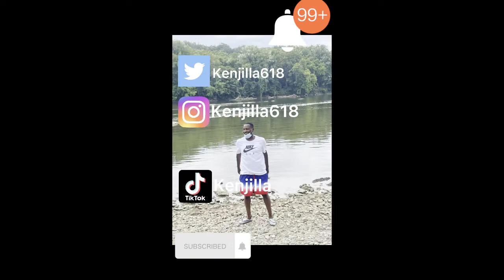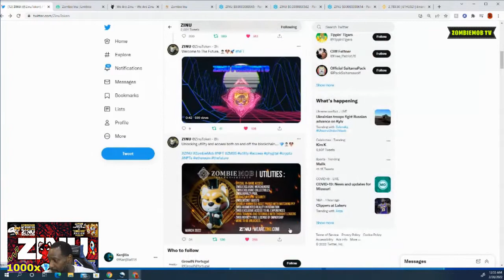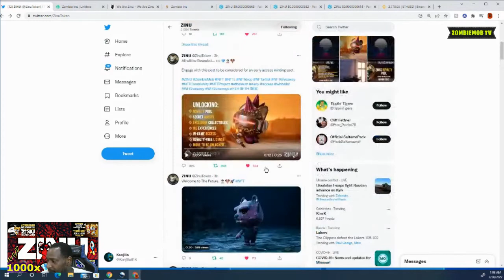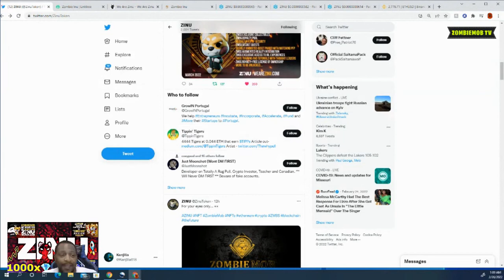YES 3/23/22 (ZINU) ZOMBIE INU NFT MINT DAY 1000X GEM